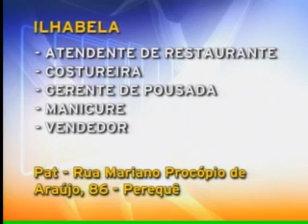Acontece Regional - 26/09/2011 - Parte 03